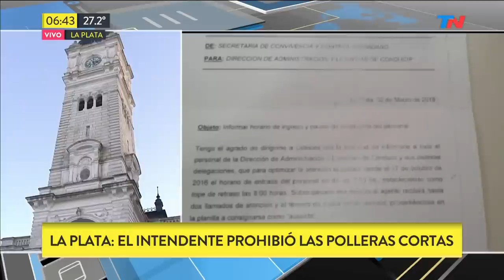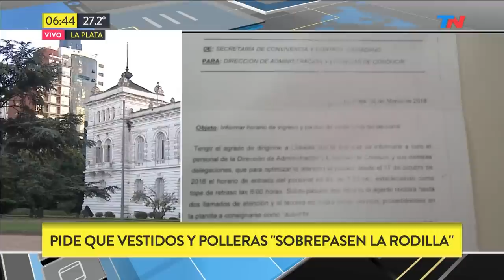La Plata: el intendente prohibió las polleras cortas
Fragmento de "TN de 6 a 10" emitido el Lunes 28 de Enero de 2019.